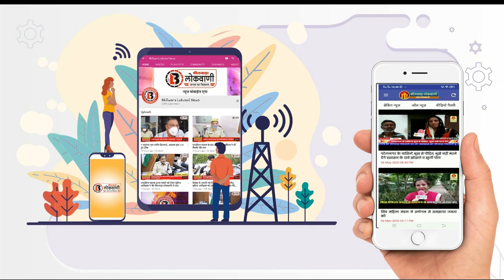जयपुर की तर्ज पर भीलवाड़ा में भी "नो स्कूल नो फीस ", अभिभावकों ने दिया ज्ञापन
भीलवाड़ा : कोरोना काल में आर्थिक मंदी के चलते शहर के अभिभावकों ने जिला प्रशासन को ज्ञापन दे स्कूल फीस माफ़ करने की मांग की है अभिभावकों ने स्कूल संचालको पर मनमानी करने व मनमाने तरीके से फीस बढ़ाने स्कूल परिसर में शिक्षा सामग्री बेचकर मुनाफाखोरी करने का आरोप लगाया है और साथ ही 31 स्कूलों के व्यापक स्तर पर जांच करने की मांग की है अभिभावकों ने "नो स्कूल नो फीस " का नारा लगते हुए मांगे पूरी नहीं होने पर भीलवाड़ा बंद अथवा आमरण अनशन जैसे कदम उठाने की धमकी भी दी है | आइये जानते है अभिभावकों ने क्या लिखा है उनके द्वारा दिए गए ज्ञापन में

About this Video : Bhilwara: Due to the economic downturn in the Corona era, the city's parents have submitted a memorandum to the district administration demanding an exemption of school fees. Parents accused the school operators of arbitrarily and arbitrarily increasing fees by profiting from selling education materials in the school premises. And has also demanded a comprehensive investigation of 31 schools, parents have threatened to take steps like Bhilwara band or fast unto death if the demands are not met, chanting the slogan of "No School No Fee". Let us know what the parents have written in the memorandum given by them.